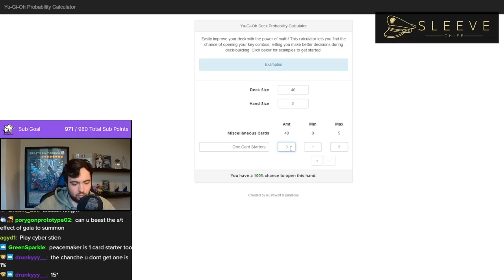How can this Card end on Baronne?